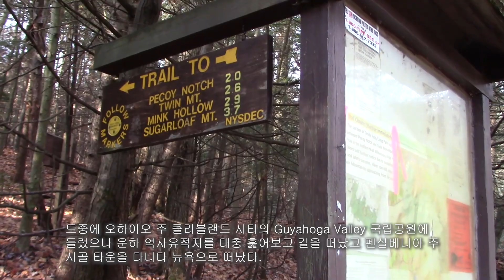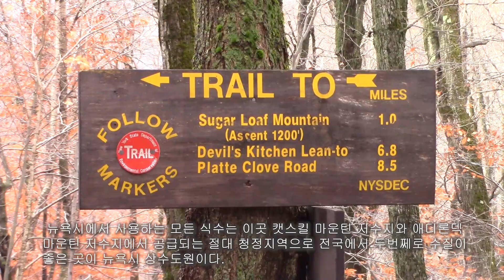뉴욕시 영자 산악회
1년이 지나 오랜만에 뉴욕시에 도착하였으며 함께 축구협회를 이끌던 체육회 친구들도 만나고 영자산악회와 함께 등산을 떠났다.